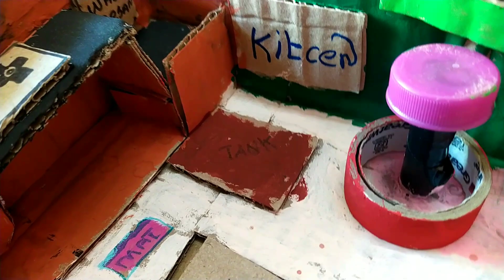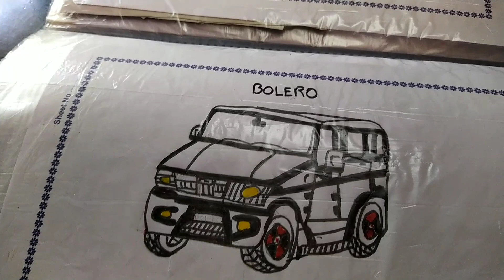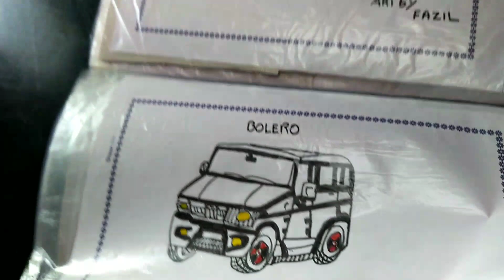We Got Our House Plan From Special Engineer/IMVP/Tamil